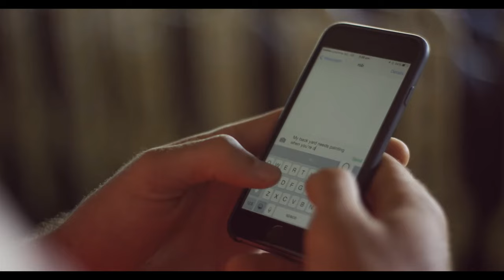Get Your Hand Off It: Sydney Swans Mobile Mischief (SCG Groundsman)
Watch the Sydney Swans causing a little mobile mischief.

There’s no excuse for mobile phone distraction either on the field or behind the wheel. When you’re driving, you’re four times more likely to crash when you hold and use a mobile phone.

“No phone call, email, message or tweet is worth risking your life or someone else’s – so Get Your Hand Off It and tell your mates to do the same” - Kieren Jack, Sydney Swans.

For all the rules around current mobile phone laws go